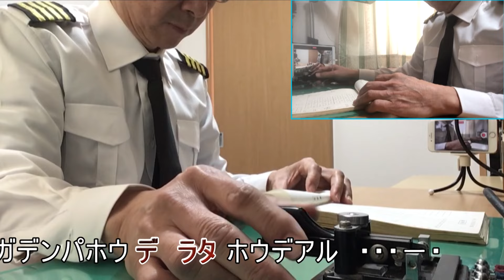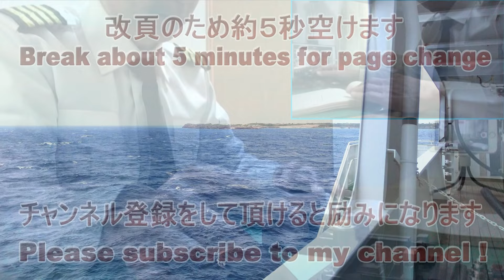第１級無線通信士がエレキーで打つ高速和文無線電報！トンとツーで文字を表すモールス符号、昔の船と陸を繋ぐ唯一の通信手段でした。アマチュア無線の受信トレーニングに！ morse code practice